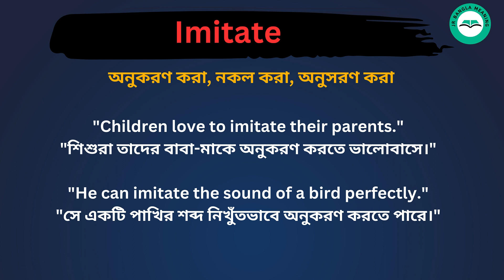Imitate meaning in bengali/Imitate শব্দের বাংলা ভাষায় অর্থ অথবা মানে কি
Imitate Meaning In Bengali
Imitate শব্দের বাংলা ভাষায় অর্থ অথবা মানে কি
Imitate Bangla Meaning